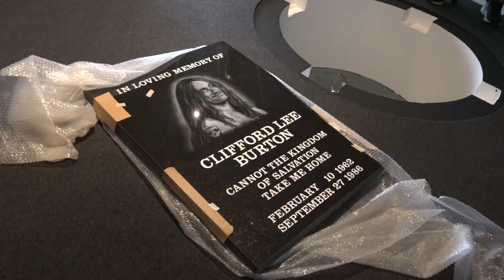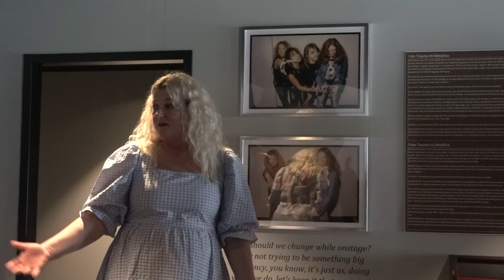Krister Ljungberg får Riksantikvarieämbetets förtjänstmedalj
Måndagen den 24 april fick Krister Ljungberg äntligen 2021 års förtjänstmedalj i sin hand på plats vid Laganland. Inför anhöriga, kollegor och Ljungbys kommunledning räckte riksantikvarie Joakim Malmström över medaljen.

Vid Laganland arbetar Krister Ljungberg för och tillsammans med föreningen Bergabygdens kultur och turism med två museiprojekt. Det ena är Människan och jaktens museum, det andra är Cliff Burton-museet. Cliff Burton var basist i Metallica, men omkom tragiskt vid en trafikolycka i Dörarp 1986. Arbetet med museet har väckt stor uppmärksamhet bland Metallica-fans över hela världen och många föremål som skänkts är nu på väg till museet.

KRISTER LJUNGBERG RECEIVES THE SWEDISH NATIONAL HERITAGE BOARD MEDAL OF MERIT

On Monday, April 24, Krister Ljungberg finally received the 2021 Medal of Merit on site at Laganland. In front of relatives, colleagues and Ljungby's municipal management, Director General of the Swedish National Heritage Board Joakim Malmström handed over the medal.

At Laganland, Krister Ljungberg works together with the association Bergabygden's culture and tourism with two museum projects. One is the Museum of Man and Hunting, the other is the Cliff Burton Museum. Cliff Burton was a bassist in Metallica, but died tragically in a traffic accident here in Dörarp in 1986. The museum has attracted a lot of attention among Metallica fans around the world and many donated objects are now on their way to the museum.

TRANSLATION IN ENGLISH:

A warm welcome up to be rewarded
for the important efforts you have made
in the work of preserving, using and developing
the common cultural heritage in Sweden.

Thank you very much! It is a great honor
to receive this amazing award.
And these fine medals.
I'm incredibly proud!

It feels great to be here
and pay attention to Krister Ljungberg
for the efforts he has made for
cultural environmental care in Sweden
by distributing the National Heritage Board
medal of merit to him.

We are here in Lagan where Krister has made major contributions to the care of the cultural environment from organizing bus trips to educating
about the prehistory of Laganland to start museum projects that we also honor in the context of this medal.

A museum about the history of hunting, which looks back at many thousands of years
of supply here in the Laganland area.

But also a museum to honor Metallica and especially bassist Cliff Burton
who tragically died in a fatal accident right here by the road nearby.

And through many detours, it will be
a museum here on Laganland.

Partly to preserve the memorial stone of Cliff, but also to preserve his memory
and become a social meeting place for people from around the world.

We already have that experience out of the stone,
and we want that meeting place here at Laganland.

Where we can use our cultural heritage as a resource in this.

The bus came from this direction, but as you can see the bow is facing north. The driver says that it was fog and ice.

That is so very exciting, to be interested in everything. Everything can be cultural phenomena.

As for the 20th century cultural heritage, we are a little behind in our industry.

Thanks to Joey, we have been written about in all the major music magazines in the world.

A bear has awoken from his pit, and it is everyone's duty to make sure this bear is now shot!

I'm not a hunter at all. I live in the countryside, I have a hunting license, but I realized I would never be able to shoot an animal.

However, I am very interested in what hunting means in society.

Hunting is something that people have been depending on, from the first people here
in our area, until today.

When you can tell its story together with the local society, it is very exciting.

The local movement and its enthusiasts, these are my idols. They do all this out of interest.

Not because they have to, but because they want to and are committed.

The driving force is probably that I see the resources of our cultural heritage.

What you can do with the cultural heritage to stimulate
and get people interested in their homeland. Or its place in history.

But also because the cultural heritage is a fantastic resource
if you choose different forms of cooperation. Between authorities, business,
associations and private individuals.